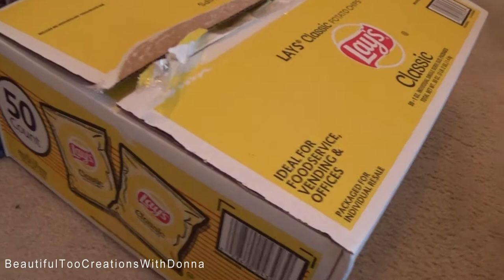College Grocery Haul | Walmart & Sam's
My Dude#2 needed some real groceries after the team had to quarantine for 2 weeks! I went to Walmart and Sam's to pick up a few things! We will be traveling tomorrow to see him and I'm soooooo excited! Watch & enjoy!